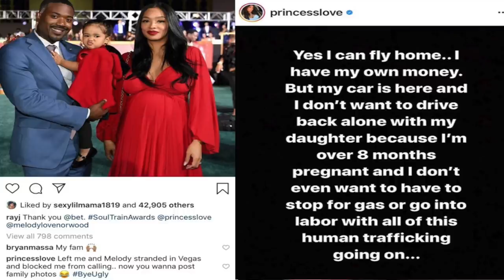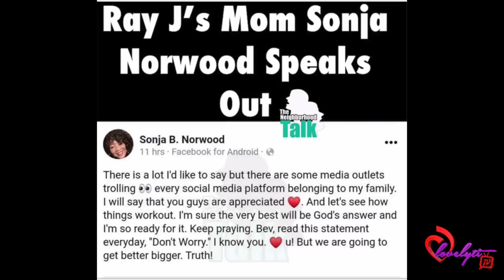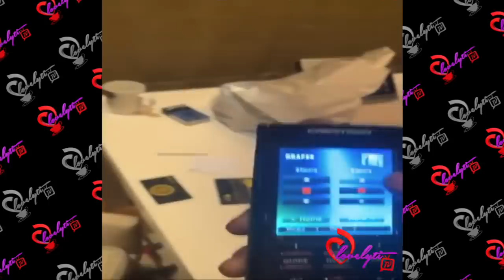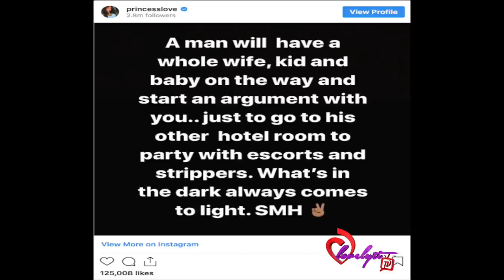Ray J's week long drama with his pregnant wife Princess Love